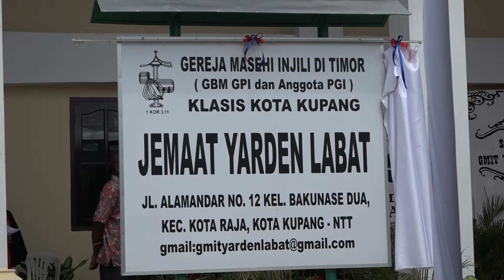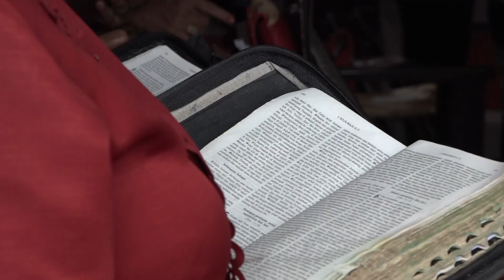Gubernur NTT Meresmikan Gedung Gereja Jemaat Yarden Labat Kupang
Gubernur NTT Lakukan Peresmian Gedung Kebaktian Jemaat Yarden Labat

Sabtu 01 April 2023, Gubernur NTT, Viktor Laiskodat didampingi Ketua Sinode Gmit serta pejabat Forkopimda meresmikan Gedung Kebaktian Jemaat Yarden Labat Kupang.

Setibanya, Gubernur NTT beserta rombongan disambut dengan tarian dan penyambutan secara adat oleh Jemaat kemudian diantar menuju halaman Gereja Yarden Labat.

Kegiatan peresmian diawali dengan penandatanganan prasasti oleh Gubernur NTT dan Ketua Sinode. Kemudian dilanjutkan dengan pembukaan selubung papan nama Gereja, pelepasan burung merpati serta pengguntingan pita dan diakhiri dengan ibadah syukuran yang diikuti ratusan jemaat. Hadir pula dalam kegiatan ini, penjabat walikota, ketua DPRD Kota Kupang, dan para undangan.

Selayang Pandang Gereja Jemaat Yarden Labat
sumber: Tata Perayaan Ibadah Pentahbisan Rumah Ibadah.

Gereja Yarden Labat merupakan pemekaran dari Gereja GMIT Syalom Klasis Kota Kupang berdasarkan keputusan majelis jemaat Syalom Kupang tahun 1982.

Meskipun terdapat pro-kontra terhadap keputusan tersebut, namun pada akhirnya keputusan tersebut dapat dilaksanakan.
Dengan mempertimbangan efisiensi jarak antara rumah warga dengan Gereja Syalom yang terbilang cukup jauh, sehingga berdampak pada keterlambatan dalam mengikuti perjamuan Kudus.

Setelah berjuang selama 6 tahun tepatnya pada tanggal 04 September 1988, para tokoh mengadakan rapat di rumah bapak Yakob Dimu Rihi yang dipimpin oleh bapak Jacob Haan dan dihadiri oleh 27 tokoh jemaat.

Dalam pertemuan tersebut menghasilkan sebuah keputusan untuk membangun gedung KAKR (Gedung Sekolah Minggu) dengan menunjuk bapak John Damalero sebagai ketua panitia.

Atas kemurahan seorang jemaat yang bernama bapak Karel Biremanu yang bersedia memberikan tanahnya, maka pembangunan  gedung KAKR mulai dikerjakan oleh panitia.

Pembangunan gedung KAKR mulai dikerjakan pada tanggal 11 September 1988, yang di tandai dengan ibadah oleh Pdt Matheos Ndoen.

Selam beberapa tahun gedung ini dipakai untuk sekolah Minggu, tepatnya 30 Oktober 1990 gedung KAKR ini diserahkan kepada Badan Pekerja Klasis Kota Kupang.

Penyerahan dilakukan oleh ketua panitia pembangunan yakni, bapak John Damalero.

Nantinya gedung ini aka digunakan sebagai tempat kebaktian yang ditandai dengan pembacaan maklumat oleh bapak Marthen Djo sebagai wakil ketua Badan Pekerja Klasis Kota Kupang, serta pemukulan lonceng Gereja sebagai pertanda dimulainya kebaktian perdana di gedung tersebut.

Atas dasar inilah maka berdirilah Mata Jemaat Yarden Labat sebagai cabang dari Jemaat Syalom Kupang.

Berdasarkan surat keputusan Majelis Sinode GMIT 20 Maret 1992 maka terhitung mulai tanggal 1 April 1992 Mata Jemaat Yarden Labat diubah statusnya menjadi jemaat mandiri dengan nama jemaat Yarden Labat.

Dengan status yang baru itu maka majelis sinode GMIT menugaskan Pdt. M. B. Umpenawany menjadi pendeta pertama sekaligus menjadi Ketua Majelis Jemaat GMIT Yarden Labat.

Jemaat Yarden Labat terus berbenah dan menata dirinya sebagai jemaat mandiri sehingga terus mengalami perkembangan yang pesat.

Seiring dengan pertumbuhan tersebut gedung
Kebaktian yang lama tidak dapat menampung
Jemaat yang sedang melaksanakan kebaktian.

Oleh karena itu pada tahun 2005 dalam persidangan diputuskan untuk membangun gedung gereja yang baru. Pada tanggal 26 Oktober 2005 dilakukan peletakan batu pertama pembangunan gedung oleh Gubernur Piet Alexander Tallo.

Pada tahun 2015 pekerjaan dilanjutkan oleh panitia yang baru dengan nama Badan Pembangunan Fisik, adapun pekerjaan yang dilanjutkan adalah pemasangan pintu, jendela, plafon, pemasangan lantai, instalasi listrik, mebeler, interior dan menara serta pekerjaan finishing lainnya.

Pada tanggal 31 Oktober 2017 Jemaat Yarden Labat sepakat untuk menggunakan gedung kebaktian ini. Dalam persidangan Jemaat Yarden pada tahun 2019 disepakati pembongkaran gedung lama, namun pembongkaran baru dapat dilakukan pada tanggal 29 Januari 2023.

Sejak gedung kebaktian yang baru ini digunakan ada sejumlah kegiatan besar yang dilakukan yakni persidangan sinode GMIT XXXIV tahun 2019 dan lainnya.

Sejak 1 April 1992 sampai 31 Maret 2023 Jemaat Yarden Labat telah berganti pelayanan sebanyak enam (6) kali.

Karena jumlah pelayanan yang semakin meningkat, pada tahun 2020 majelis sinode GMIT memutuskan melakukan penambahan satu Pendeta sehingga terdapat dua Pendeta yang melayani jemaat Yarden Labat.

Sampai dengan tahun 2023 jumlah anggota jemaat Yarden Labat sebanyak 1.628 orang. Jumlah anggota sidi 1.117 orang, jumlah presbiter non pendeta 101 orang, semuanya tersebar di delapan rayon pelayana.

Tanggal 01 April 2023 diresmikan gedung kebaktian Jemaat Yarden juga bertepatan dengan ulang tahun pendirian Jemaat Yarden Labat yang ke-31 tahun.